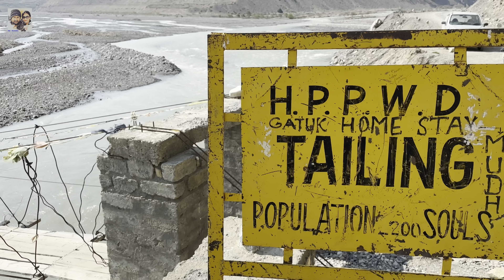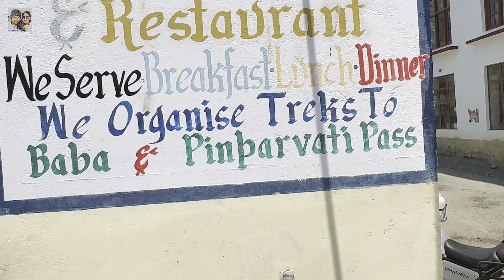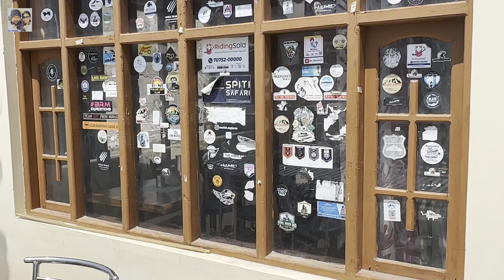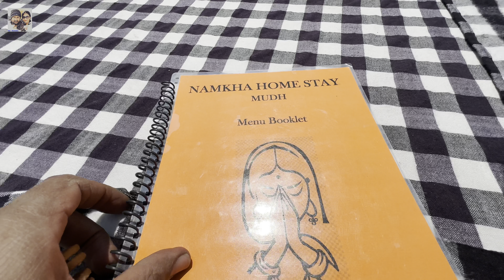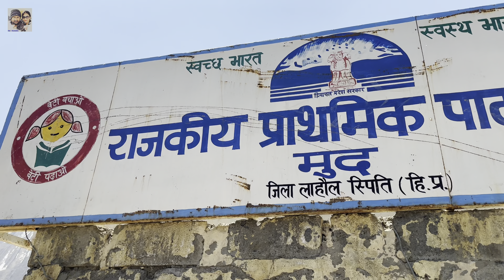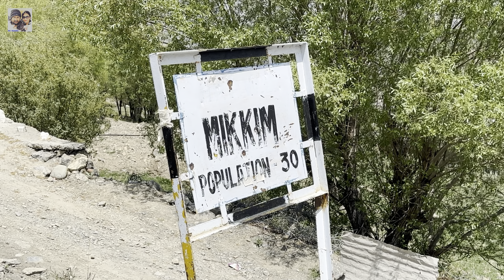ਪਿੰਨ ਘਾਟੀ ਜਿੱਥੋਂ ਸ਼ੁਰੂ ਹੁੰਦੇ ਨੇ ਵਿਸ਼ਵ ਪ੍ਰਸਿੱਧ ਟਰੈਕ |MUD VILLAGE |PIN VALLEY NATIONAL PARK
PIN VALLEY
EXPLORING PIN VALLEY
MUD VILLAGE
LIFE IN PIN VALLEY
SCHOOL IN MUD VILLAGE
PIN VALLEY SCHOOL
PIN VALLEY NATIONAL PARK
KAZA TO MUD VILLAGE
PIN VALLEY TO KAZA DISTANCE
ROADS TO PIN VALLEY
KAZA TO PIN VALLEY
PIN PARVATI TREK
PIN PARVATI TREK INFORMATION